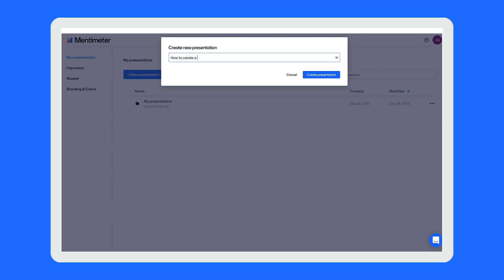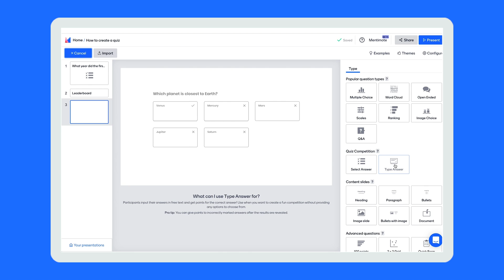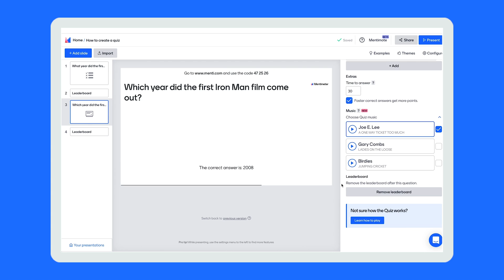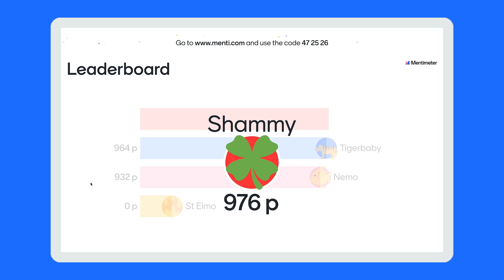Create an Interactive Mentimeter Quiz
This video will give you an overview of how to create and host a Mentimeter Quiz. The Mentimeter Quiz question-type is a great way to test your audience and add some fun to your presentation! Great for hosting a pub quiz, zoom meeting or otherwise adding some fun into your everyday meetings.